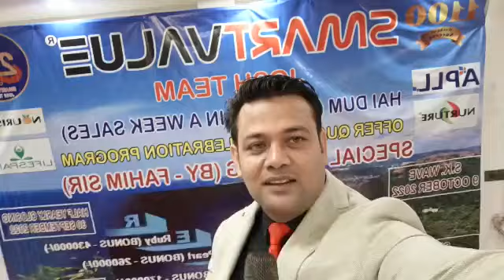.....Dhamaka wala program... Allahabad main.... team... Dainamic personality Mr Faimy khan sir 🎉🎉🙏🙏💐